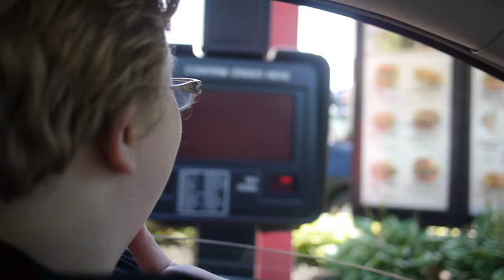Gishwhes Team Black Eyed Deans: Item #27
Everyone likes drive-thrus and "Jeopardy." Combine them by going through a drive thru and making the employee guess your order by describing the items to them with the "answer."